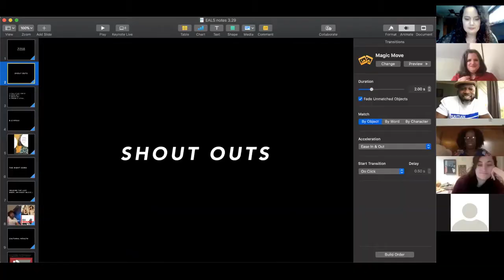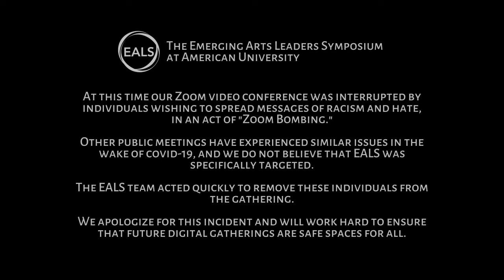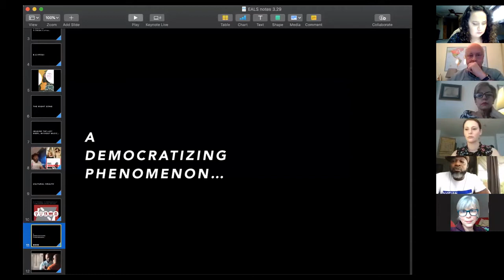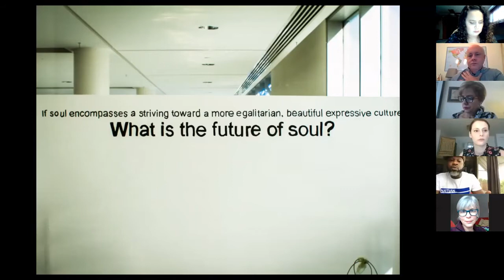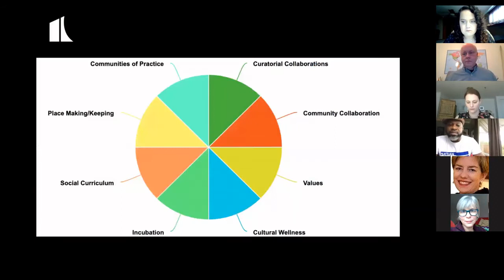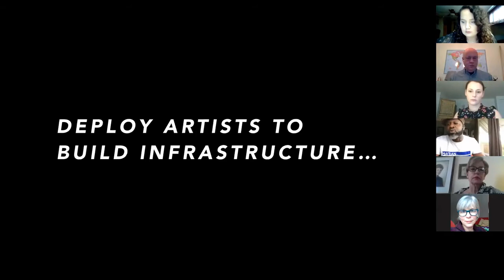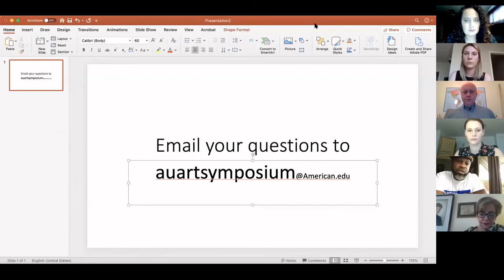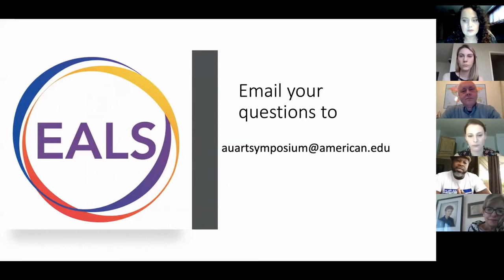EALS 2020 Keynote - Marc Bamuthi Joseph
The Emerging Arts Leaders Symposium (EALS) is held each spring at American University, giving students and young professionals who work in the arts an opportunity to engage in dynamic discussion with peers and experienced leaders in the field about the issues, unique or universal, that affect arts organizations. The symposium is organized and executed by AU Arts Management graduate students.

The 13th annual Emerging Arts Leaders Symposium took place online in March & April of 2020 with the theme "Finding Your Purpose as an Arts Leader."